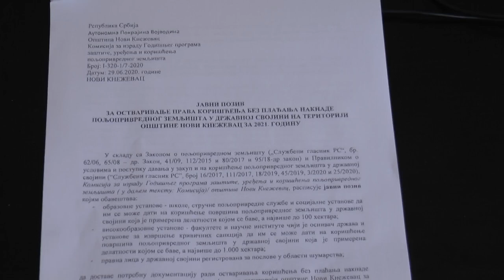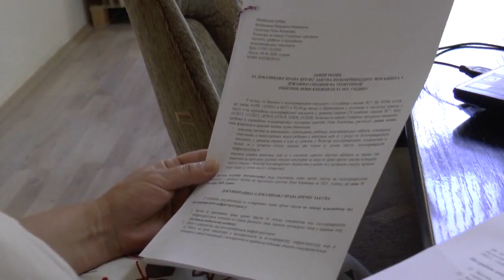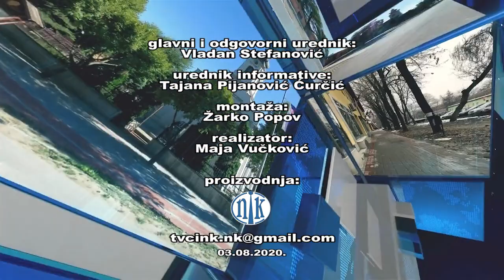NK vesti 03. 08. 2020.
U skladu sa Zakonom o poljoprivrednom zemljištu i Pravilnikom o uslovima i postupku davanja u zakup i na korišćenje poljoprivrednog zemljišta u državnoj svojini, Komisija za izradu Godišnjeg programa zaštite, uređenja i korišćenja poljoprivrednog zemljišta opštine Novi Kneževac raspisala je javni poziv kojim obaveštava obrazovne ustanove, visokoobrazovne ustanove i pravna lica, uslove pod kojima za 2021. godinu ostvaruju pravo korišćenja poljoprivrednog zemljišta u državnoj svojini bez plaćanja i naknade.

  Kako navode iz lokalne samouprave konkurs ovog tipa je već ustaljena praksa koja se realizuje unazad par godina i do sad nisu imali većih poteškoća u samoj realizaciji. Ono što je novo kada je u pitanju ovaj Javni poziv jeste to da Ministarstvo poljoprivrede sada sprovodi kontrolu nad zemljištem koje je dato u zakup kako se ne bi zloupotrebilo pravo korišćenja i uzurpiralo zemljište. Pribavljenu i uredno overenu dokumentaciju potrebno je predati na pisarnici kako bi se ona uredno zavela i sprovela do nadležnog ministarstva a sve neophodne informacije mogu se pronaći na sajtu opštine Novi Kneževac.